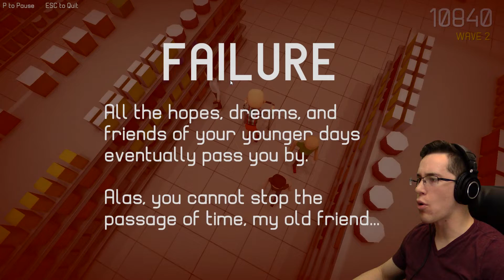GET OUT ME AISLE!!! | Lord Of The Aisle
You want on my aisle? You... on my aisle.
YOU CAN'T HANDLE MY AISLE!!!

o Instagram tmax_gaming
o Snapchat tmaximus89